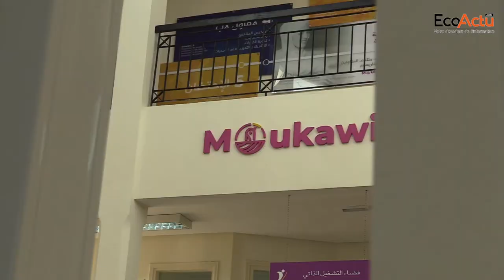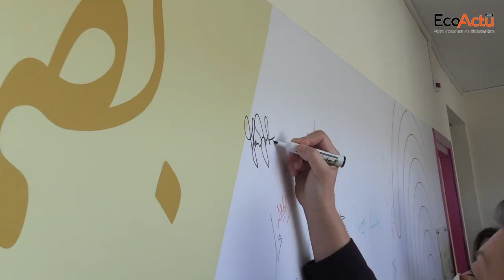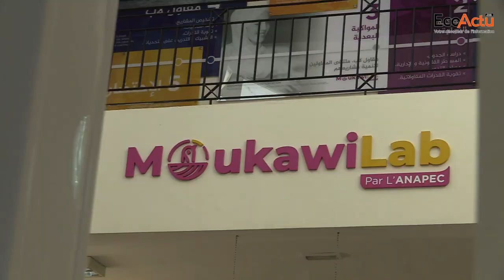[WebTV] Ylva Johansson en visite du projet pilote Palim mis en œuvre par Enabel et ANAPEC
Pour marquer le premier anniversaire de leur prise de fonction au sein de la Commission européenne, Ylva Johansson, commissaire européenne aux Affaires intérieures et Oliver Varhely, commissaire européen chargé du voisinage et de l’élargissement ont effectué une visite au Maroc.

Une visite empreinte d’une grande charge symbolique et témoigne de la qualité et l’importance que revêt le partenariat entre le Maroc et l’Union européenne.

Ce mardi 1er décembre donc, Ylva Johansson a rendu une visite au projet pilote Palim mis en œuvre et coordonné par l'Agence belge de développement Enabel, en partenariat avec le service de l'emploi flamand et l’ANAPEC, les fédérations flamandes d'employeurs VOKA et Agoria, leurs homologues marocains CGEM et APEBI, Fedasil et l’Agence flamande d’intégration.

L’occasion pour les deux partenaires Enabel et ANAPEC de faire le point sur l’évolution de ce projet pilote et de dévoiler les perspectives d’avenir.

Une visite qui revêt une grande importance, puisque le Maroc et l’UE poursuivent les discussions bilatérales sur les priorités marocaines par rapport à l’initiative européenne pour un "Plan de Développement en faveur du Sud".